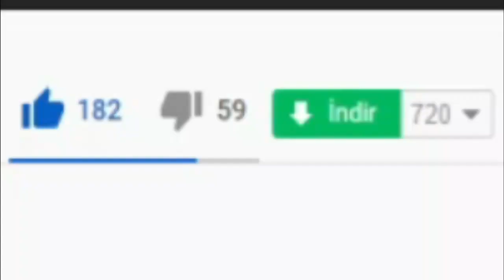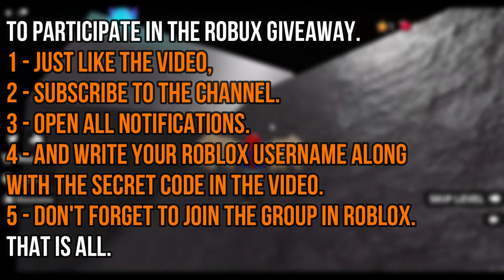ALL NEW SECRET *OP* CODES! 🤑 Roblox Dogecoin Miner Codes 🤑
I have put together all the new secret codes of Roblox Dogecoin Miner in this video. Dogecoin Miner is a Roblox game where we earn dogecoin as we click and try to earn more dogecoin with our money. Have a good time.